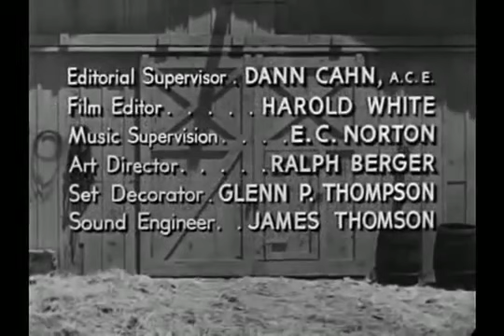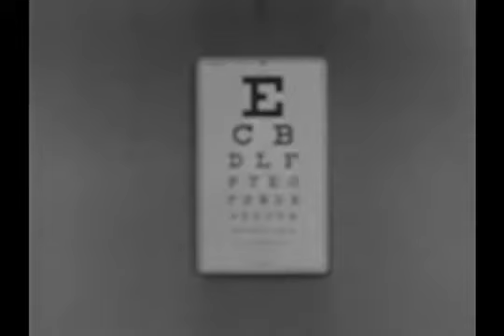The Real Mccoys Season 1 Episode 15 The Lady's Man